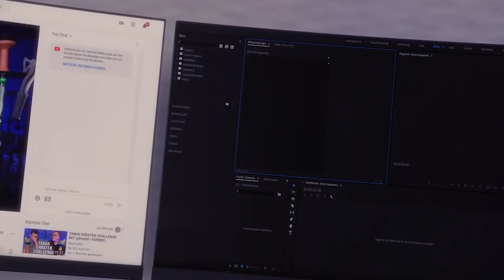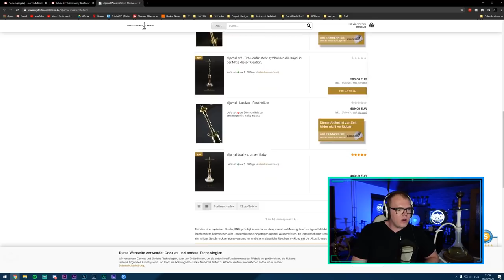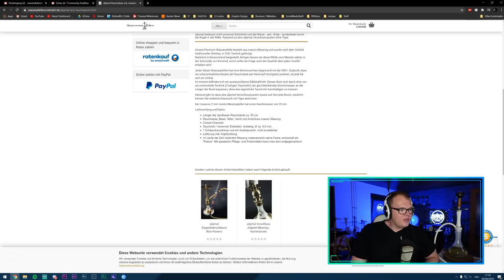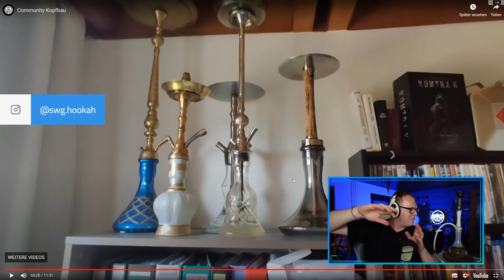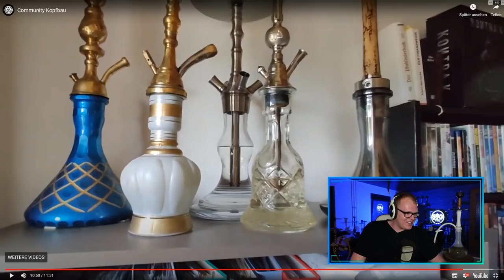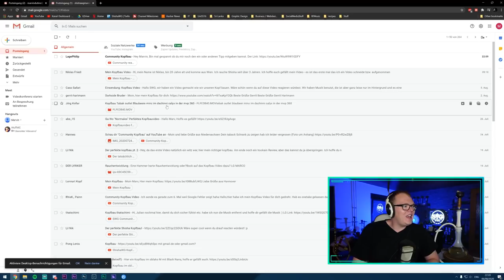ShishaWG REAGIERT auf EUREN Kopfbau! Community Kopfbau! Part 8!